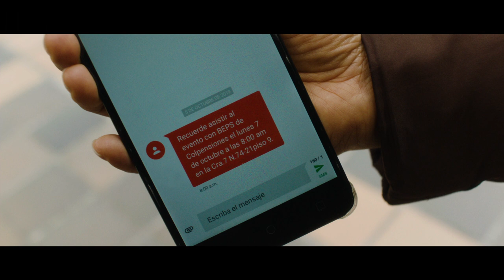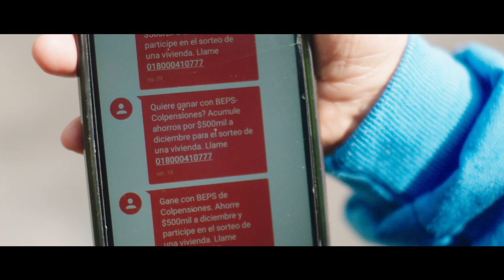Pequeños empujones para el ahorro: la experiencia de una campaña de SMS en Colombia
¿Sirve algo tan sencillo como un recordatorio a través de un mensaje de texto para conseguir que más personas ahorren para su retiro? ¿Ahorran más los trabajadores si se les incentiva a hacerlo planteando metas u objetivos? Una intervención del Laboratorio de Ahorro para el Retiro del BID en Colombia, en colaboración con Colpensiones, exploró con éxito algunas estrategias para lograr que más trabajadores independientes, de ingresos bajos e irregulares ahorren para su vejez en el programa de Beneficios Económicos Periódicos (BEPS).

Conoce más sobre esta y otras intervenciones del Laboratorio de Ahorro para el Retiro